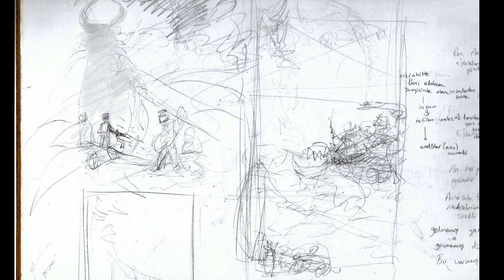about the art project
Hello, I'm Ramazan Köroğlu. I am a painter, a shepherd and a writer. After completing my master's degree in painting from my school, I additionally take care of animals on my family's farm. During this time, I continue to paint and write and develop my novel. I usually go with my sheep to the mountain outside the village and while grazing my sheep on the top of the mountain, I make sketches for my paintings and my drawings are usually related to the events in my novel. Sometimes, i also draw paintings about myself.

My book is called "Swords and Flowers". At the core of the story is the criticism of the monetary system in the world. In short, the book is about the adventures of a boy who moves to the town of Silver Creek with his new friends. There are many cycling communities in this town and these communities struggle with each other for power. The name of our main character who has just moved to the town is An. An meets his other comrades Ren, Sarim and Nar And then there's Kıtmir, our dog, who accompanies them.

and together they start to fight against the big black dragon that has taken the town under its influence.

The town is under the influence of an unrequited monetary system formed by bicycle drivers. These coins consist of batteries and various tokens that drivers use to speed up their bicycles.

An, Ren, Sarim and Nar ride their bikes to destroy this monetary system, which is the black dragon itself. And our adventure begins.

As a painter, I paint, illustrate.. the important events in my book.

I would like to introduce my paintings to the world of art and literature. A working environment where I can finish my novel and produce my paintings will be very useful for my project. Sincerely regards...